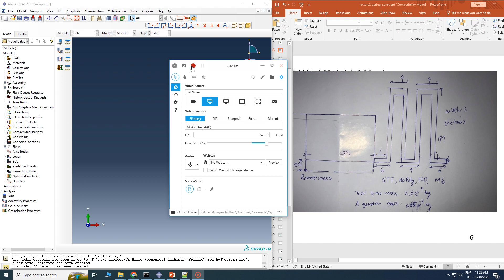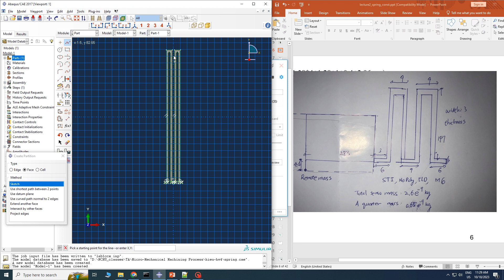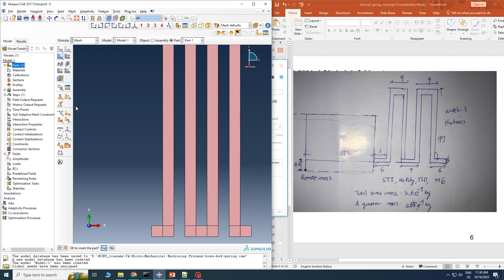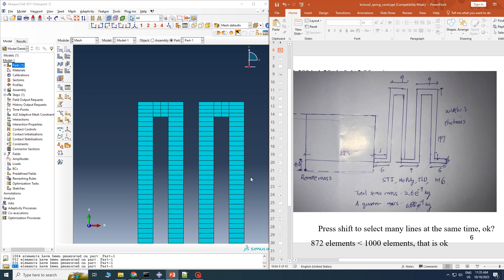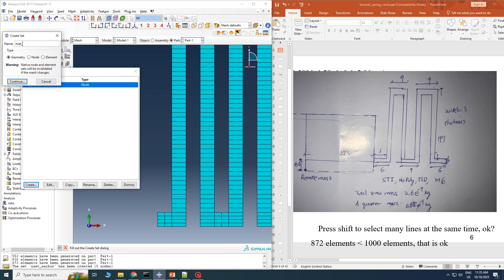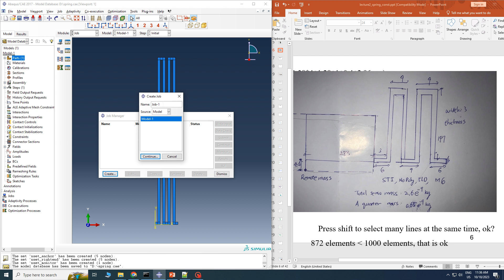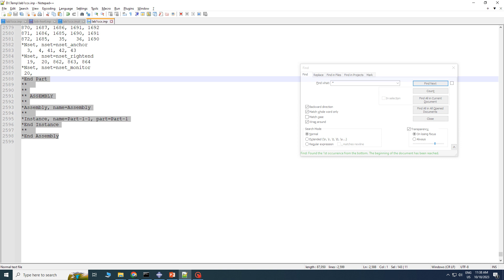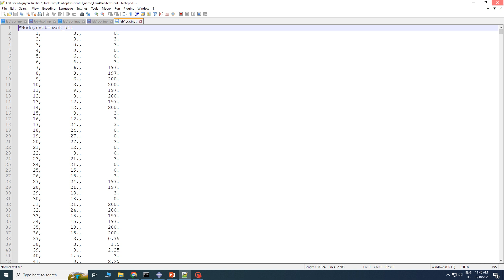spring_const_1axis_accelerometer_Micro-Mechanical Machining Process